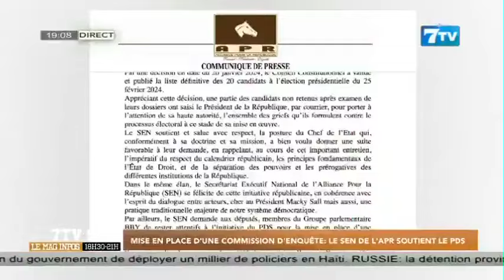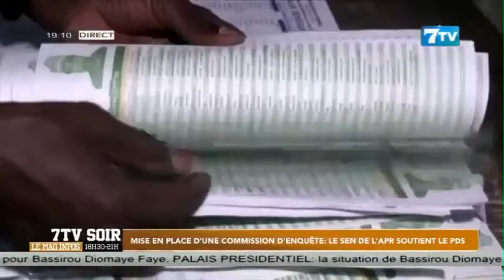Mise en place d'une commission d'enquête Le SEN de l'APR soutient le PDS